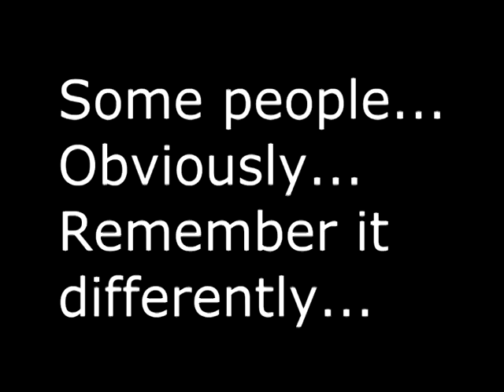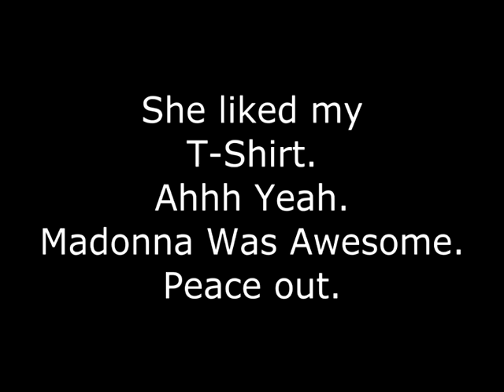MDNA Tour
My mashup of songs from The MDNA Tour, i know the video quality is poor. What are you gonna do!?